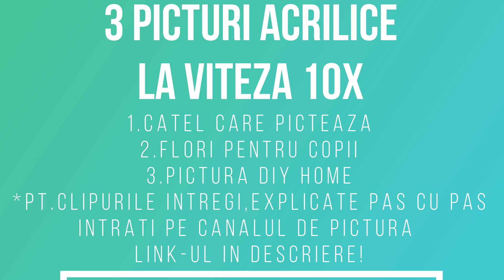Lectii de Pictura pentru Incepatori | 3 Picturi Acrilice